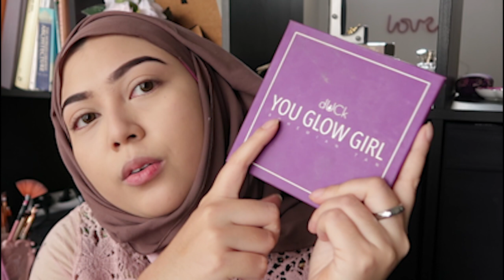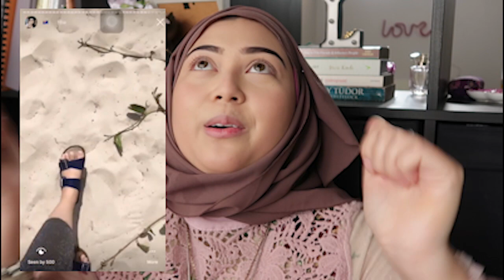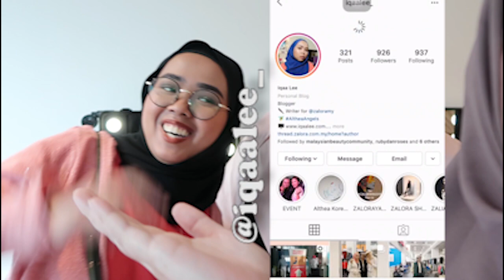GRWM: Life Update & Pixy Makeup Launch Vlog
Brace yourselves!! It'll be a long video, so grab your drinks and snacks and let me fill you in on where I've disappeared to while I get ready!

In this video I address my job/ studies situation, where I'm at after several huge bumps in this ROAD OF LIFE and how crappy social media has been making me feel LOL. Forewarning, I don't exactly solve or conclude these issues, I just bring them up HAHA. I'd love to go into them a little deeper but maybe in a later video if you guys are interested!

I bring you guys to a makeup launch by Pixy Cosmetics toward the end of the video and made new friends too!!

PRODUCTS USED:
NYX Cosmetics Conceal Correct Contour Palette in Medium
dUCk Cosmetics Prime Time Hydra Boost Primer
dUCk Cosmetics All Covered Foundation in Macadamia
dUCk Cosmetics Girl Powder Loose Setting Powder in Picture Perfect
dUCk Cosmetics You Glow Girl Palette in Bohemian Tan
dUCk Cosmetics Lush Lash Mascara Length Matters
Cosmetic Cafe RM5 lashes
Benefit Cosmetics Dandelion Blush
Tarte Tartelette palette
Breena Beauty Wanderlust palette
Glow Cosmetics in Stella

PS/ I filmed with a new camera and I'm still figuring out the settings, not sure why the footage didn't come out as crisp as I would like, but I'll have it figured out by the next video PROMISE.

PSS/ I sprayed perfume on my hijab and now there's a permanent spot and IDK WHY I DID THAT.